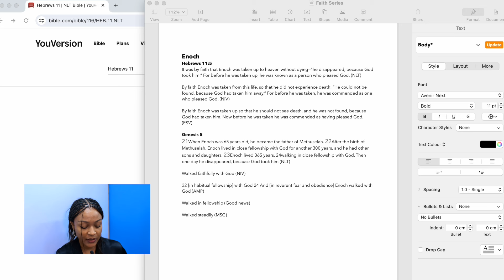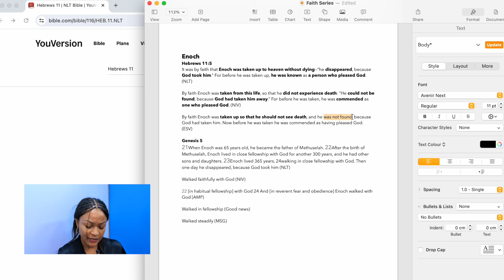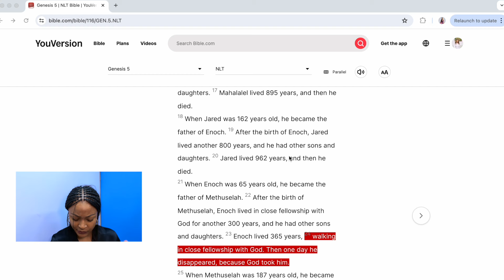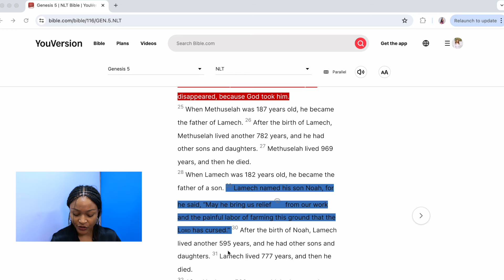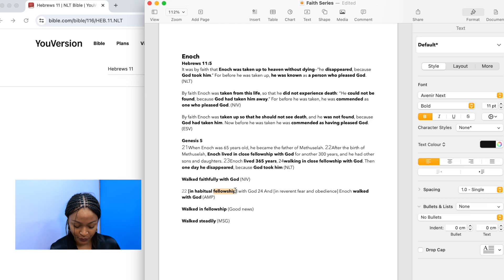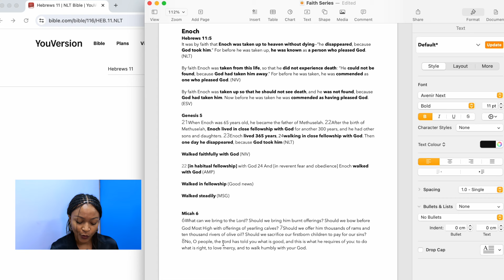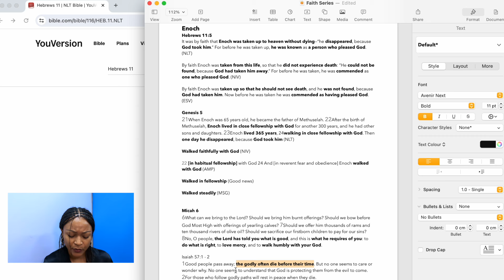Walking with God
0:00 - Intro
0:32 - Hebrews 11 verse 5
1:36 - Taken up to heaven by faith?
2:38 - Taken by God?
2:56 - Known as a person who pleased God?
3:34 - Genesis 5 overview
4:09 - Genesis 5 verse 21 to 24
4:34 - His life was Short Lived
5:25 - Close fellowship with God
7:03 - Walking with God
9:20 - Why do good people go young?
10:24 - Next weeks assignment
10:34 - Outro